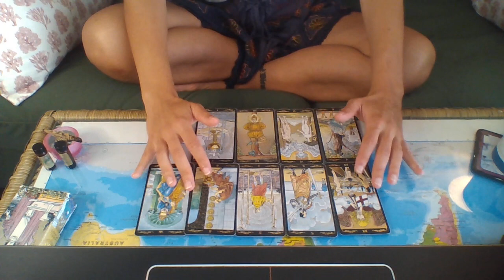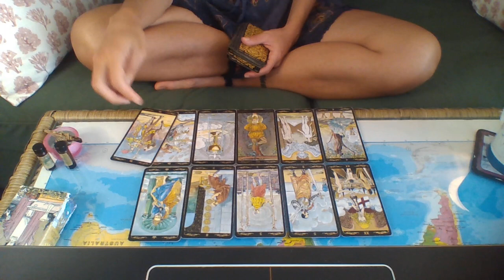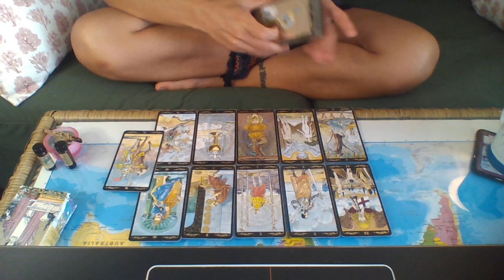CANCER June 2022 | The ENERGY VAMPIRE "Yes" Wo/man || Existential Tarot Reading ||| סרטן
90 pre-recorded classes to teach you ALL about Tarot; an exquisite library created
   by Morgane. Rent/Buy by the episode, or get ALL episodes. Watch at your time and
   convenience.

   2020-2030 Decade's special occult project to help elevate your Karma

Book a SHIFT TALK (commonly known as Satsang)
A gathering with me and your audience;
healing sessions on stage + spiritual Q&A.

* Follow me on there!
* For YouTube collaborations please DM me (with the details) on IG
* I'm a SAG-AFTRA Actress. For casting please DM me (with details) on IG

   YOUTUBE | Beneath each video there is a THANKS button with which you can donate

IMPORTANT Please type 'Donation' in the "+Add A Note" & ***UN-check*** the "Goods & Services" box. [...When you make a donation, it is not a business transaction. Please check the box for 'Friend' and type "Donation" in 'Note']

I LOVE YOU SEEKERS!
   (c)Morgane

   (c)Morgane